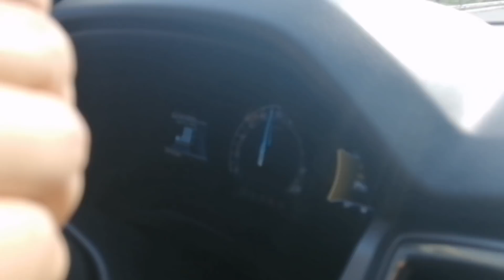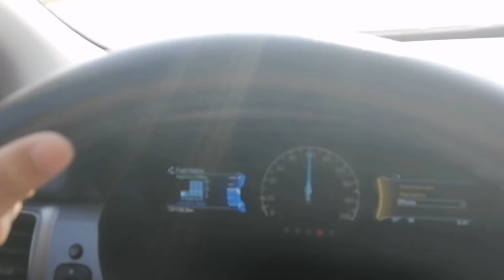DRIVING TIPS IN CITIES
Driving tips, and road signs for new drivers.

Thank you for your support fellas!
Hope you've learned some from my videos... Godspeed and Keep Safe! 🙇🙇❤